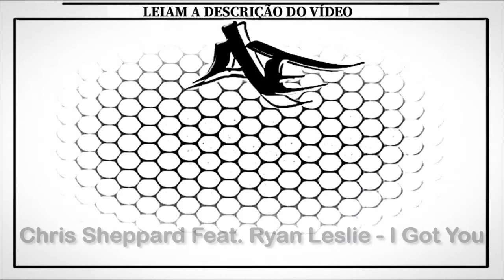Chris Sheppard Feat. Ryan Leslie - I Got You